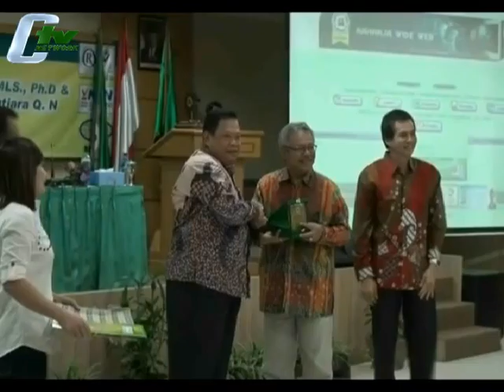Hadapi MEA Harus Ditunjang SDM, Perangkat Hukum Dan Infrastruktur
Dalam kesiapan penerapan Masyarakat Ekonomi Asean (MEA), Sumber Daya Manusia, perangkat dan infrastrktur harus menjadi penunjang. Untuk itu sistem pendidikan yang menjadi faktor utama harus direvitalisasi.(Morry Hudson)